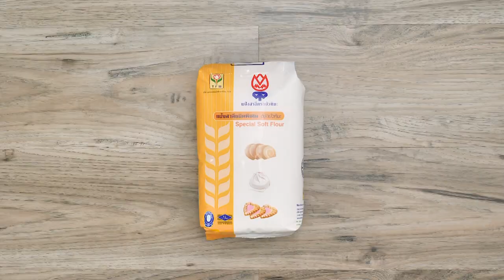เทคนิคการทำและการขึ้นรูปหมั่นโถว สูตรเด็ดทำง่ายสไตล์ อ.ยิ่งศักดิ์